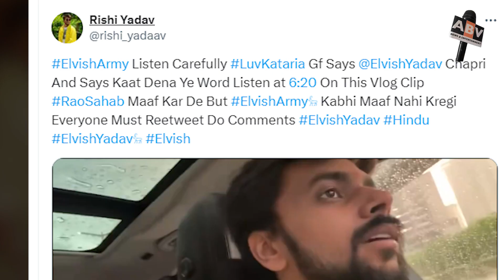Girlfriend Aashna Calls Elvish Yadav A 'CHAPRI'! Now Lovekesh Kataria Had To Give Clarification